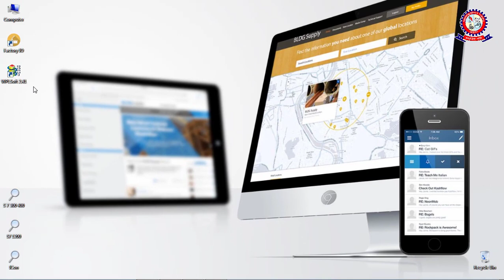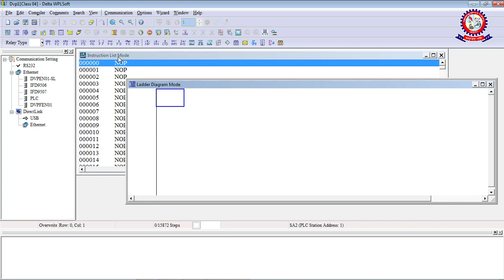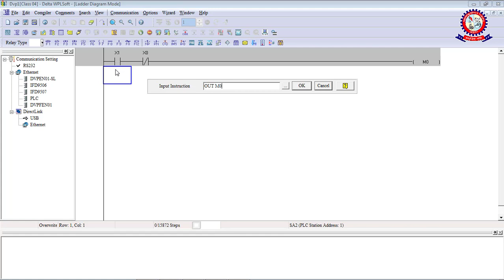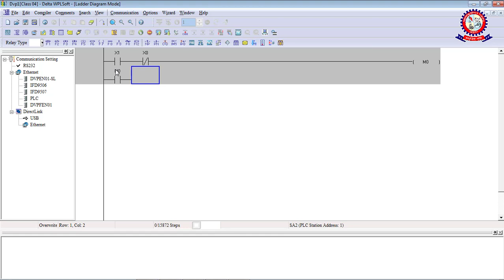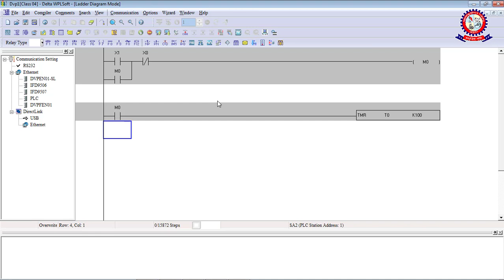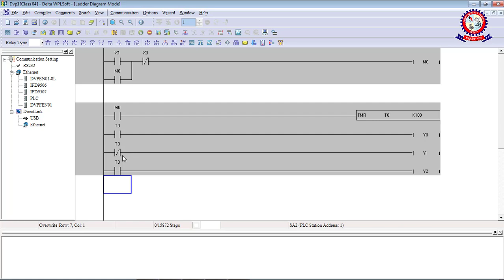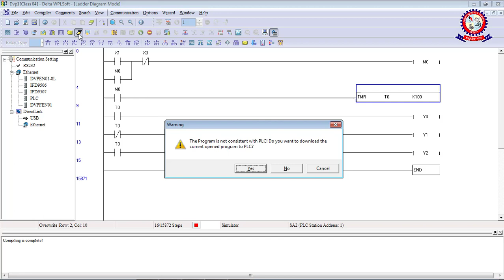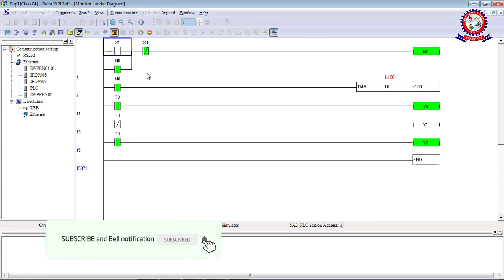How to use Timer with Instruction Command | Delta PLC Bangla Tutorial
This is a Delta PLC Bangla Tutorial  Class 04. This is a step by step plc programming bangla tutorial in bangla. In This video I show you-How to use timer use instruction command in Delta plc.